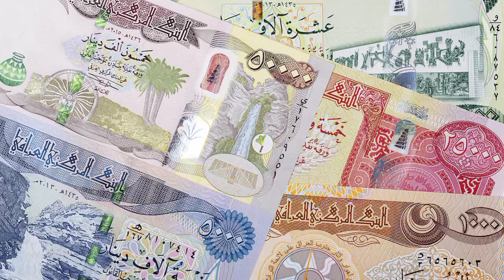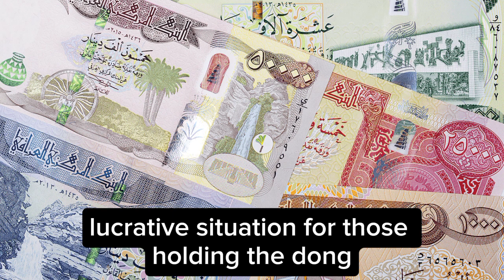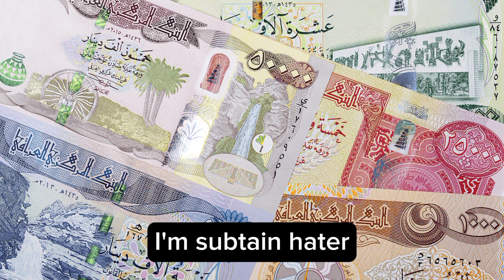"Exploring Promising Insights: Iraqi dinar News today 2024